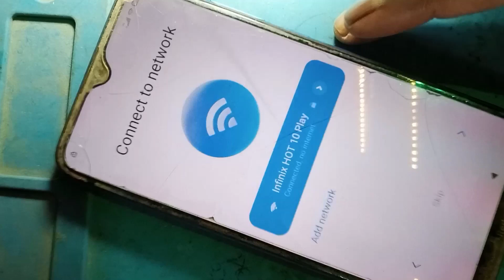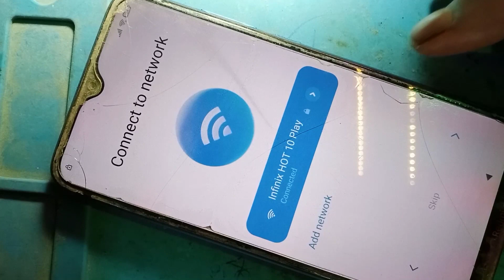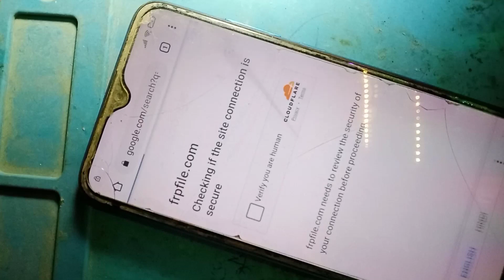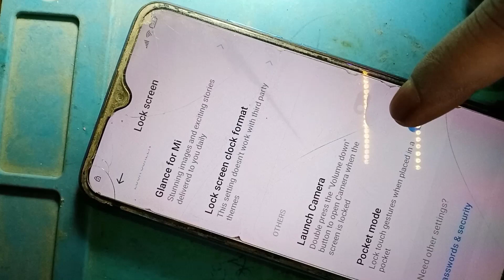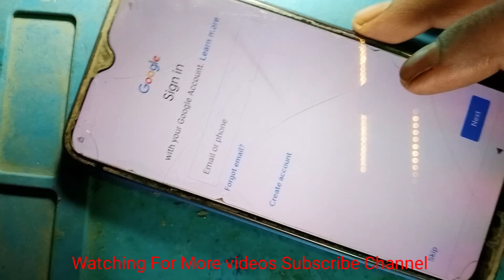Redmi 8a frp bypass MIUI 12.5 !! redmi M1908C3KI frp bypass without pc !! redmi frp bypass 2023 !!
8a frp bypass
8a frp unlock
8a bypass frp
redmi 8a bypass frp
redmi 8a frp lock bypass
8a frp lock bypass
redmi note 8 frp bypass
redmi note 8 frp lock bypass
Redmi 8a frp lock kaise hatay
redmi 8 frp unlock kaise kare